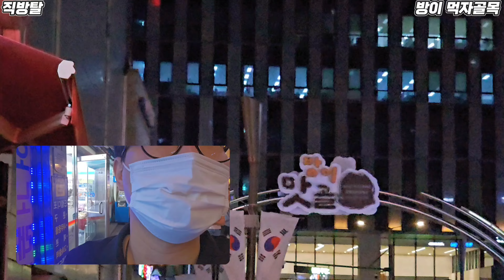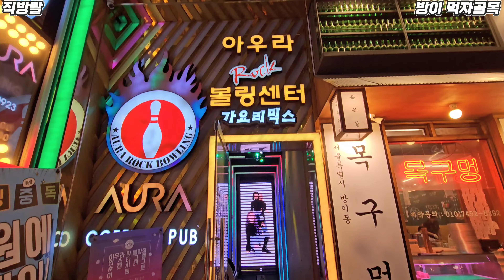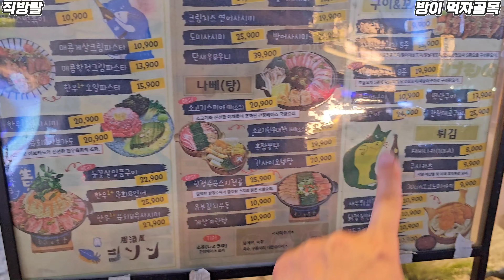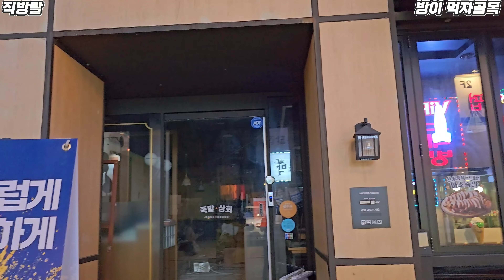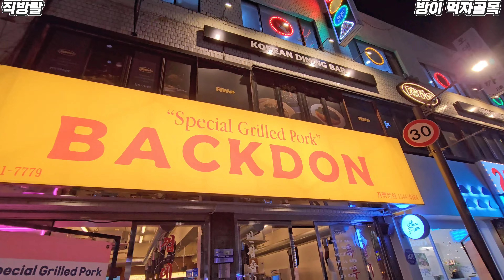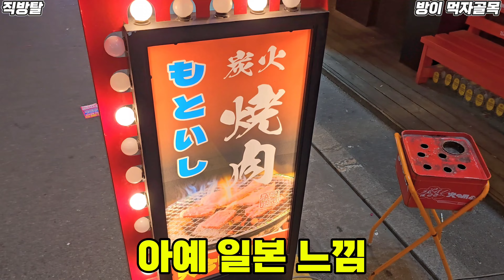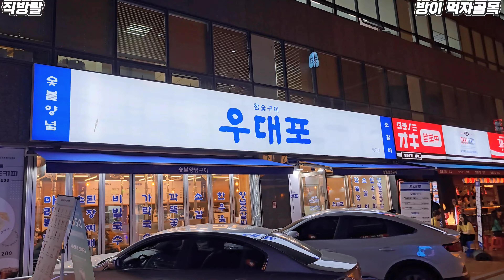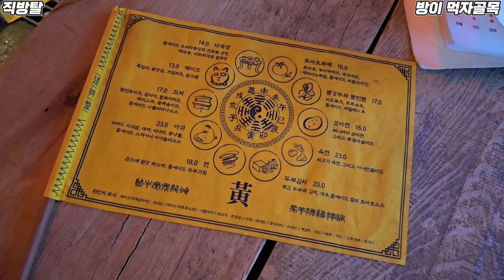강남보다 화려한 잠실 방이동 먹자골목 리뷰 / 전국 술집 체인점이 다 모여있는곳 / 평일에도 사람 가득 / 잠실롯데월드 갔다가 꼭 가야할 곳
오늘은 방이동 먹자골목입니다
여기는 잠실역에 바로 붙어 있는 서울 강남 동부권 최대
유흥지 입니다
사실 규모만 보면 강남 먹거리쪽보다 큰데요
건대입구와 더불어 온갖 술집체인점이 모여 있는 곳이에요

[직방탈 팁]

1. 보통 잠실역 롯데월드타워만 가고 다른곳은 안가는데
잠실도 주변에 갈곳이 많아요

2. 낮에는 주로 롯데월드타워를 구경하고 저녁에는
방이동 먹자골목에서 야장에서 술한잔 하는거 추천합니다

3. 가볍게 치킨에 맥주 먹어도 좋아요

4. 아니면 송리단길도 있으니 같이 둘러보시는거 추천합니다

5. 잠실역 주변은 정말 그냥 관광지가 되어 버린 느낌이네요